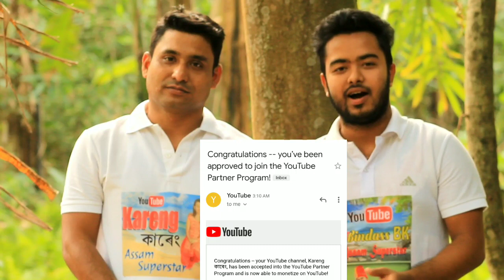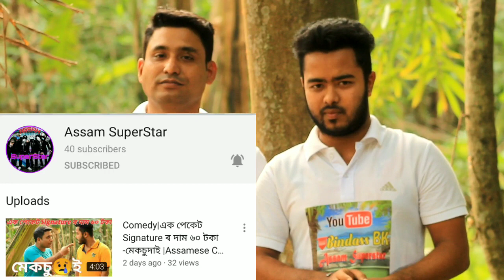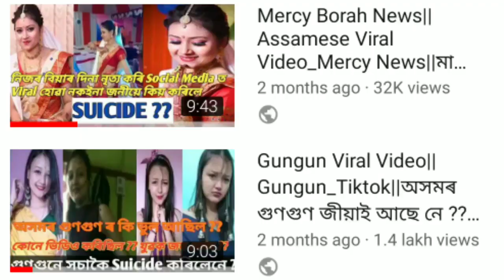A Good news for Kareng কাৰেং family|তিনি বছৰ পিছত এটা বিশেষ ঘটনা ঘটিল |যিটো ভবা নাছিলো ?জানিবলৈ চাওক